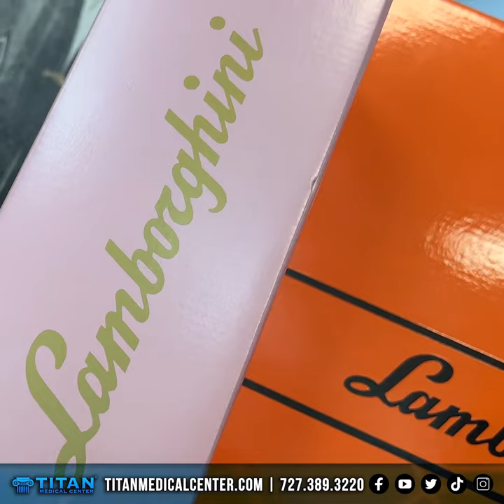John unboxes some Lambo themed gifts!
It's an unboxing video! John Tsikouris and the Titan family are always grateful for good friends and family. We appreciate the lambo gifts very much!